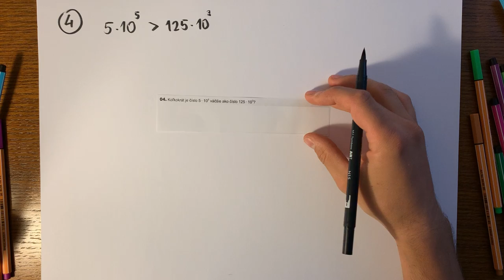Úloha #4, testovanie 9 z matematiky 2019